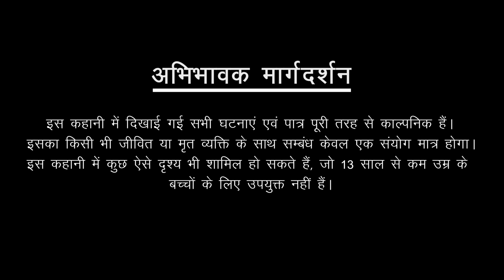Nadi ki aatma | Hindi Cartoon | Stories in Hindi | Horror Stories | Hindi Kahaniya